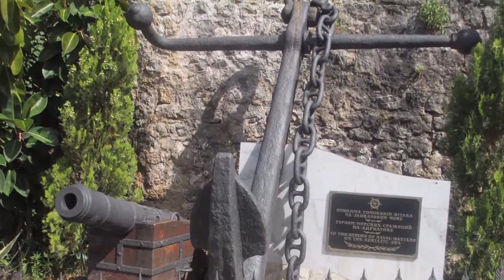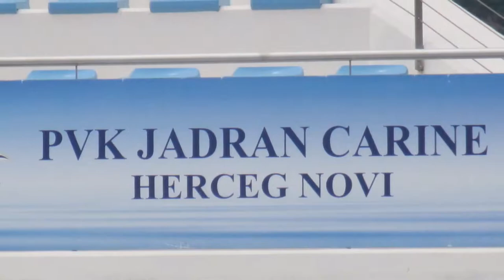Herceg Novi, Czarnogóra (foto)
Czarnogóra, Herceg Novi, 16 i 21 lipca 2016
(foto: Józef Ś.)